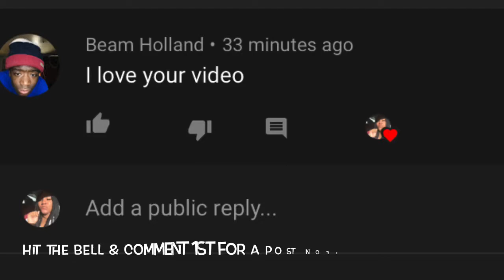GRWM:First Day Of School(SENIOR YEAR)*ONLINE*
🔵🔵🔵🔵HOW TO BECOME A BRO OR A BRATTT🔵🔵🔵🔵
Whats up my Bratzzz and Brozz its ya girl TOMDOLL and im back with another videoo!GANG😌TODAY WAS MY LAST FIRST DAYYYY❗️Of school 📚It was virtual sadly 😔 but i did try to make the best of it I will be doing virtual school for 9 weeks 👎🏾Today i just took yall along with me from class to class so yall could get something similar to the experience i had... My classes were quite chill with mostly cool teachers and there was a few technical difficulties trying to log in but i made it happen. Not to mention we had a class clown who did make it a bit hard to learn being that we are already doing this virtually but hopefully this will get better and we will get to go back to school if not the GRIND DONT STOP💯I HOPE ALL MY BROS AND BRATZ HAVE AN AMAZING SCHOOL YEAR🙃WE CAN DO THIS AND FOR MY CLASS OF 2020 SENIORSS LETS FINISH STRONG CAUSE WE HAVE MADE IT A LONGGGG WAYYY🤣💯